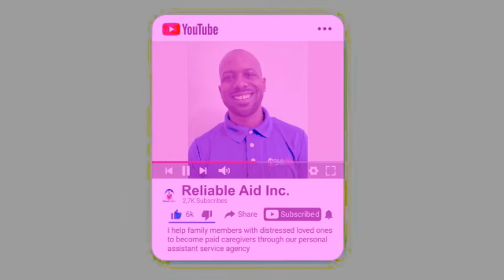You can get paid to take care of your parents!￼￼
If you are offering free caregiving, we have good news for you. You can get paid to take care of your parents!￼

Family caregivers.